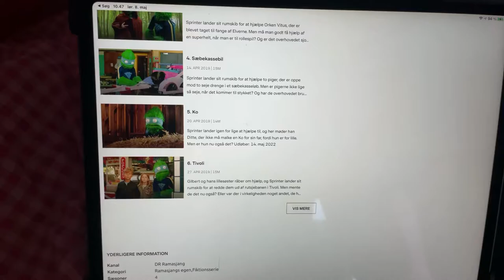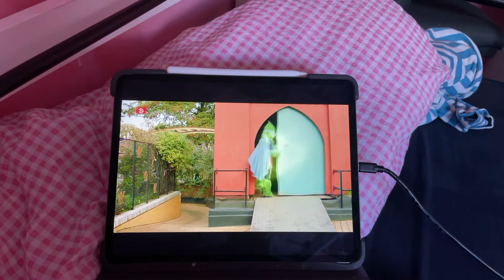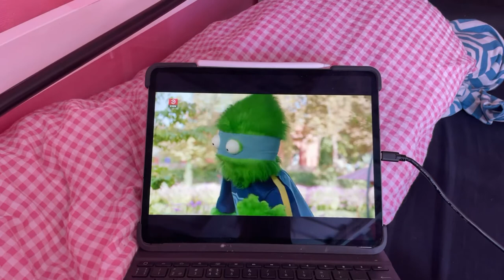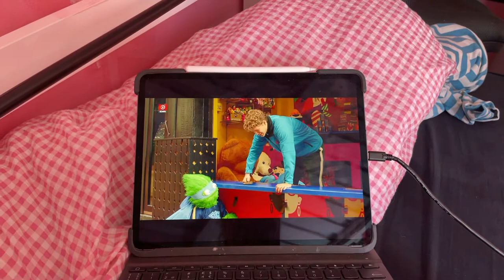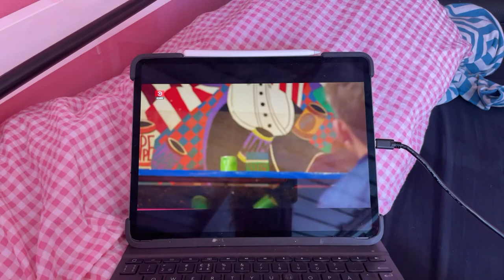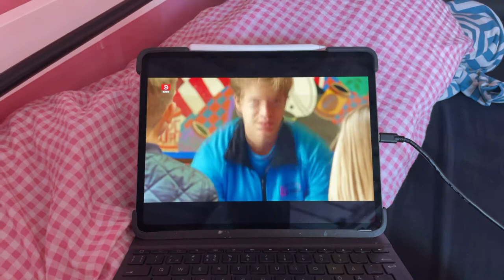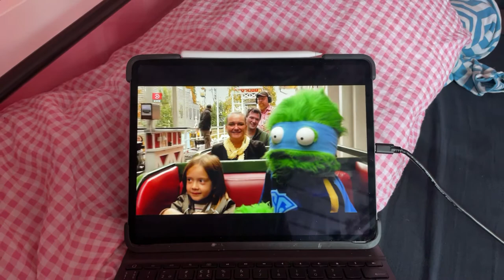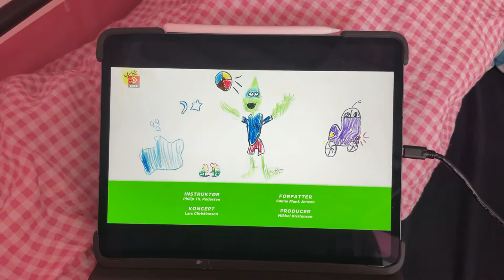DR Ramasjang Sprinter Galore 6 Tivoli 4 episode sæson